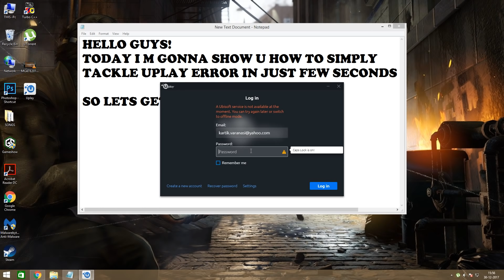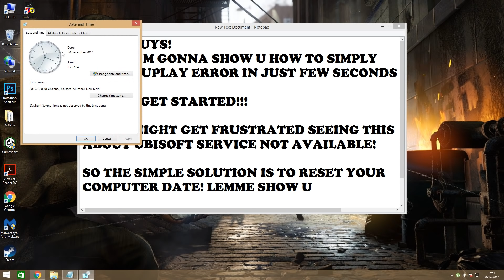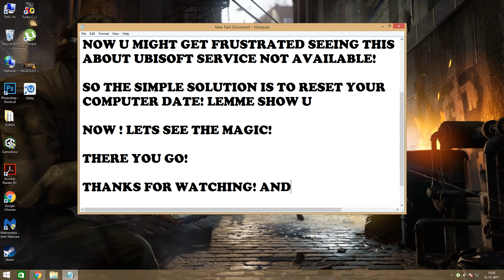"UBISOFT CONNECT / Uplay SERVICE NOT AVAILABLE" *SOLVED 2021*